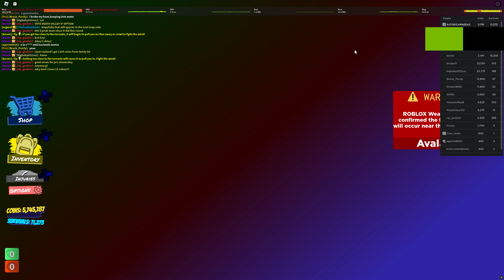Roblox (TAU) DOOMSDAY then avalanche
I know it's been a while since I last uploaded but I'm still here, for now... anyways I've been feeling burnt out lately so for now I will only upload super rare game modes or dual and merge threats. until I feel better, and again this is not a permanent change I will go back to upload sub game modes and more soon when I feel better.